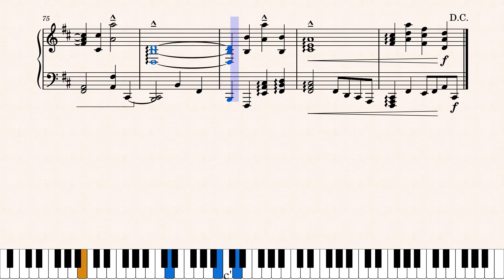forge ahead - 🔱Scout TTRPG song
This song completes my pet project of composing little character themes based on girls' TTRPG characters and intro sessions! Thanks for checking out these songs, I had a lot of fun making them. One day I'd like to figure out how to compose for more instruments, and if I feel inspired I might do more based on future sessions, but I'm satisfied with how these turned out on piano for now.

Scout feels like a very headstrong and stubborn character to me, but she's also cool and more than capable of backing up that confidence. Still, I feel like her session turned out to be pretty heartbreaking (as scarring as almost getting digested is, it's probably more horrifying finding out your parents were in on the whole thing). Hence instead of going for something more country-sounding, I wanted to make a song that fit the mood of her darker experiences with the story so far (still managed to sneak some strums and twang in there though 😜).

It's still a little while till everyone's proper first session interacting together, but I'm really looking forward to seeing how the campaign turns out! They all roleplay really well 😄

Per usual, it ends abruptly cuz it's meant to loop! (1 repeat included)

MuseScore link here!

Be sure to check out the TTRPG tutorial stream (it's the only one out at the time of writing) for Gura's character!

And check out Gura and Calli if you haven't already, of course!